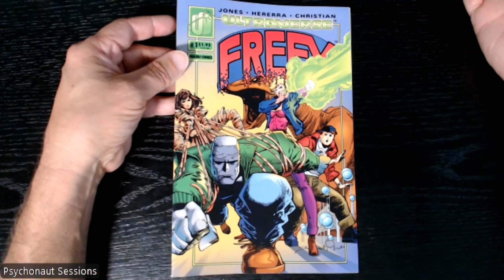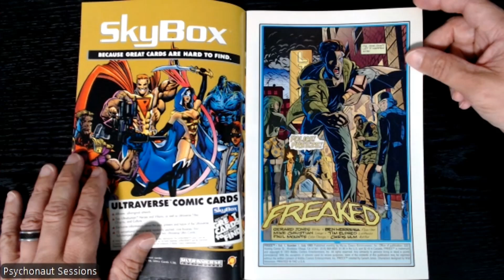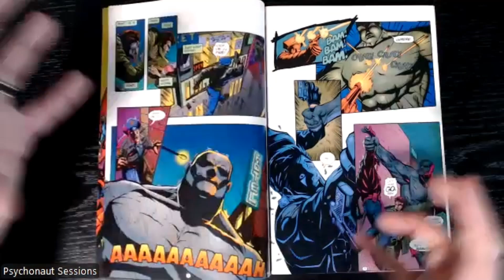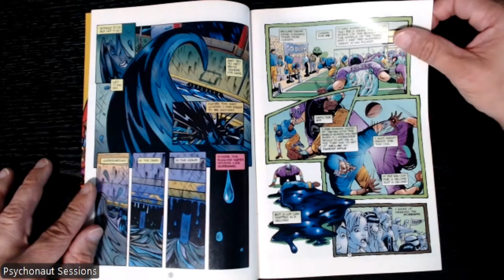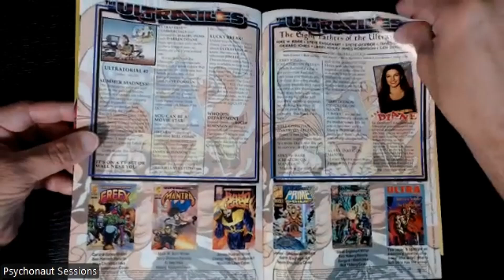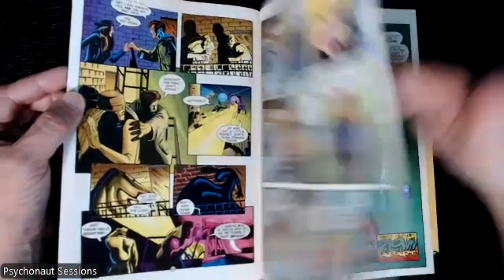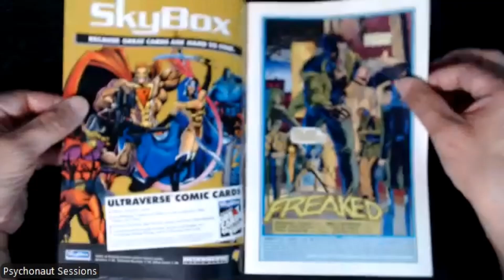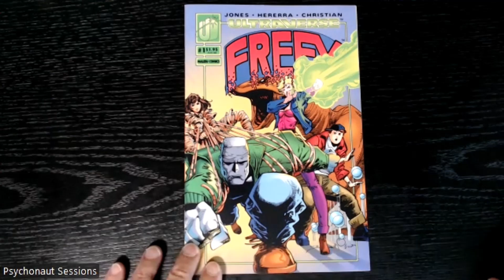Comic Review: FREEX #1 with Aaron Conaway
Welcome to Psychonaut Sessions, your home for insights, reviews, and conversations about all things psycho: ULTRAVERSE EDITION! This episode Aaron and I are introduced to FREEX and wow do we love this book! script by Gerard Jones, pencils by Ben Herrera, inks by Mike Christian. Cover by the legendary Walt Simonson!

Music “Vintage Electro Pop Loop” by Frankumjay